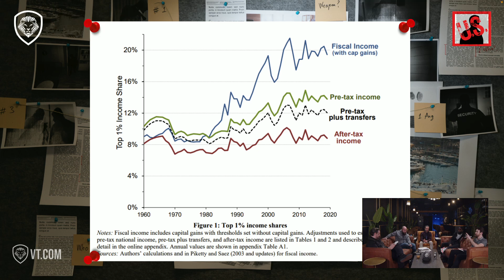Inequality Is Incorrect? SHOCKING New Study Revealed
A recent study debunks the common misconception about Income Inequality, revealing that it is a myth perpetuated by a misinterpretation of IRS data points.